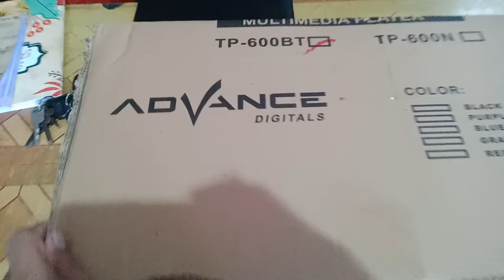unboxing master kicau pemasteran burung digital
lok Kp koang pegadungan kalideres jakbar
bisa  bantu kirim kirim via ojek online pembayaran fleksibel bisa Tranfer atau bayar di tempat ongkosnya di tanggung pembeli khusus jakarta dan sekitarnya

Tokopedia  dan shopee kami
zaini canary .
IG zaini canary
FB muhamad zaini
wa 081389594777